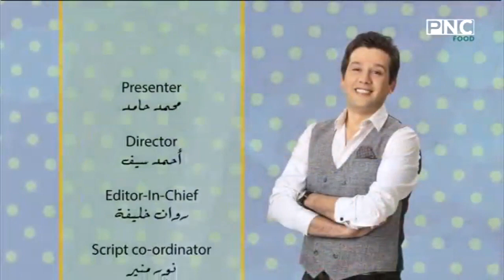المطعم مع الشيف محمد حامد | محشي مشكل - لحمة محمرة - شوربة لسان عصفور - سلطة خضراء - بطاطس بوم كبريت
المطعم مع الشيف محمد حامد | طريقة عمل محشي مشكل - لحمة محمرة - شوربة لسان عصفور - سلطة خضراء - بطاطس بوم كبريت
حلقة برنامج المطعم - الأربعاء 27 أكتوبر 2021